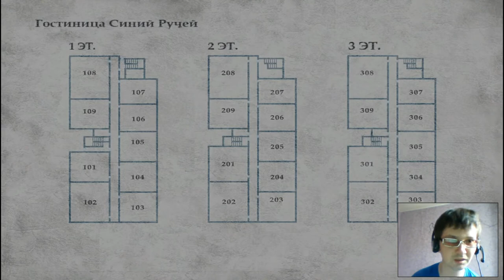Прохождение Silent Hill 2 HD,за Марию,Финал